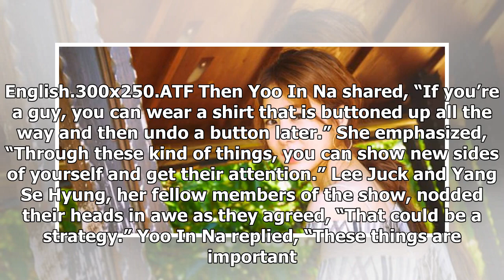Yoo In Na Shares Blind Date Tips On New tvN Variety Show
{hashtag}
Display. Sharethrough. Soompi.1x1 Yoo In Na gave handy tips for blind dates on tvN’s new romance variety show ““Blind Date Coffee House.” During the f...